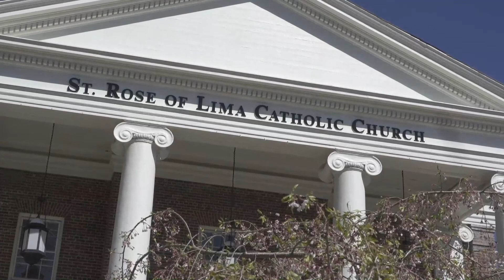Tuesday of the Fourth Week of Easter - May 5, 2020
Weekday Mass - St. Rose of Lima Church, Short Hills